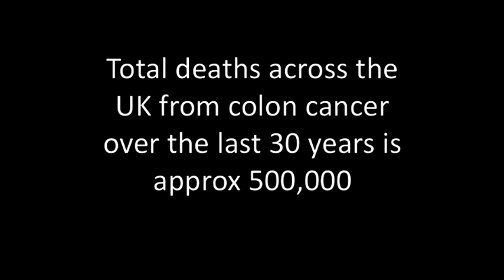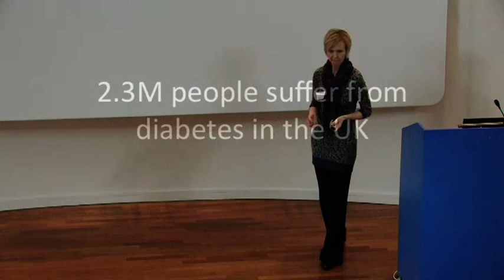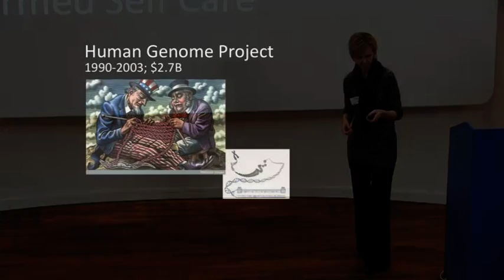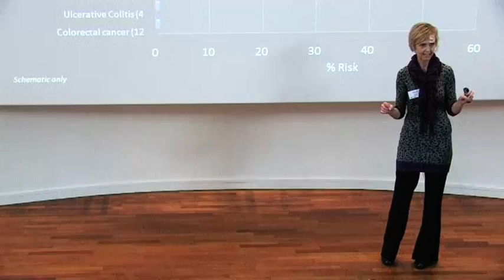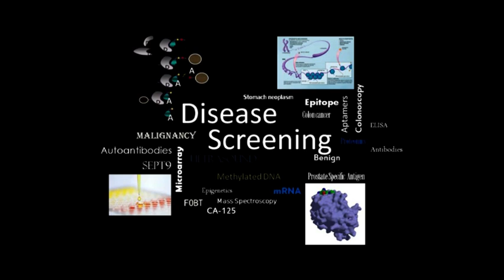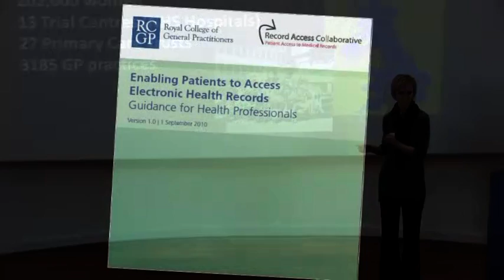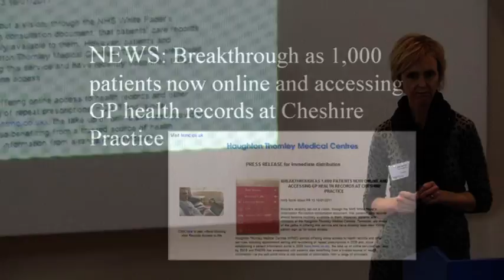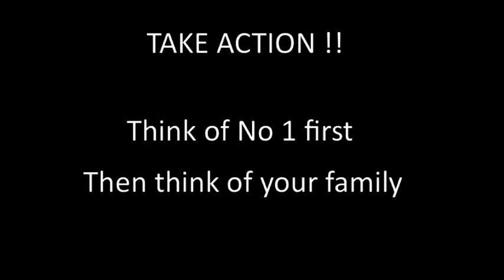TEDxGranta -- Julie Barnes -- Health, Technology and Social Responsibility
Founder of Somaxa Ltd and CEO of new molecular diagnostics business Abcodia Ltd, Julie Barnes has over 25 years' experience in the pharmaceutical and biotechnology industry.  In this talk, Julie shows how advances in technology will put us in charge of our own health, enabling us to understand and address our health risks, leading to informed self-care.